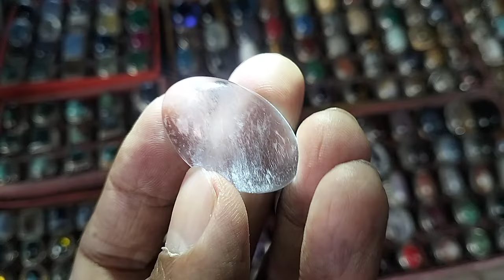LAPAK BATU AKIK MURAH BERKUALITAS || BANYAK PILIHANNYA